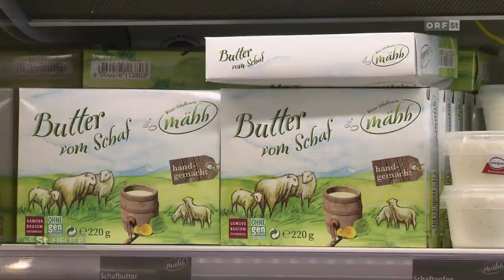Weizer Schafbauern: Weizer Berglamm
Egal ob im Murtal, auf den Ennstaler Skipisten im Sommer oder im Weizer Bergland: die Schafe erleben eine Renaissance. Für viele Landwirte war das Umsatteln vom Rind auf das Schaf die einzige wirtschaftliche Überlebenschance.

ausgestrahlt am 2. Juli 2018